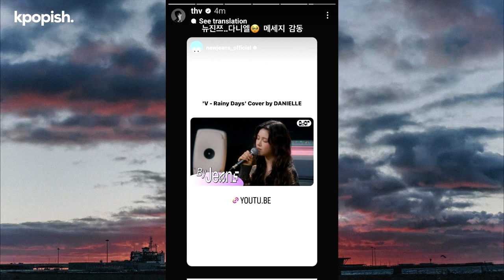BTS V Reacts to NewJeans Danielle's Cover of "Rainy Days"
In anticipation of his solo album release, V unveiled several music videos, including one titled "Rainy Day." On August 30, fellow labelmate, NewJeans member Danielle posted a cover of herself singing the beautiful song.

When the video was posted, V quickly reposted the post from NewJeans’ account, adding, “NewJeans.. Danielle. Heart-touching message.”
He then even went on Weverse to express his appreciation.